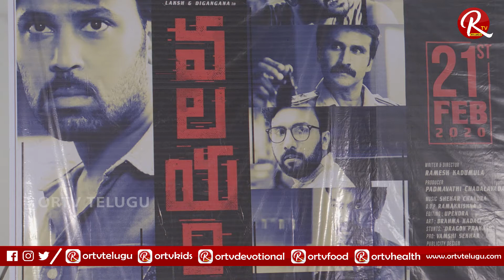Valayam Movie Press Meet || Adivi Sesh || Tollywood Film Updates || ORTV Telugu